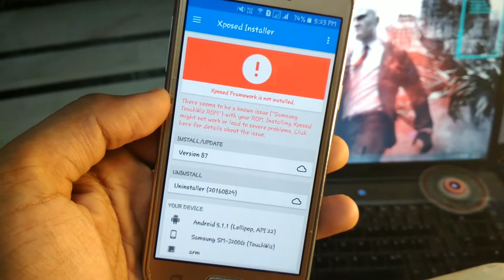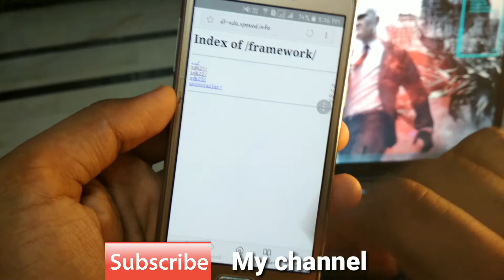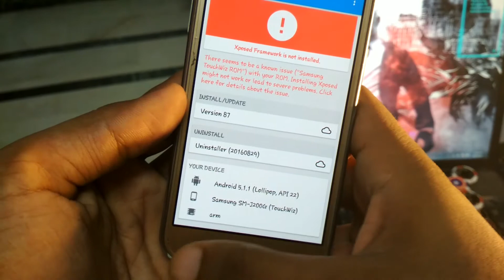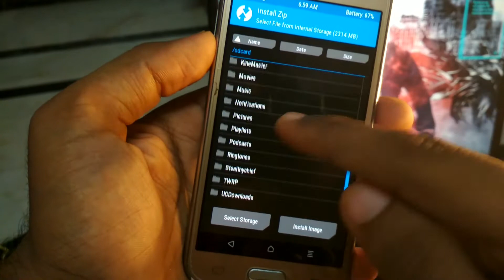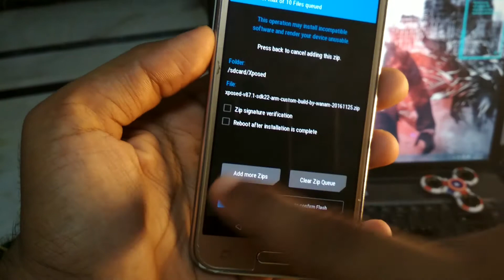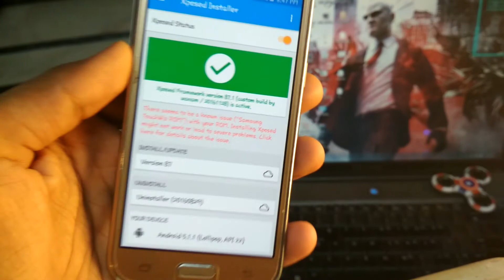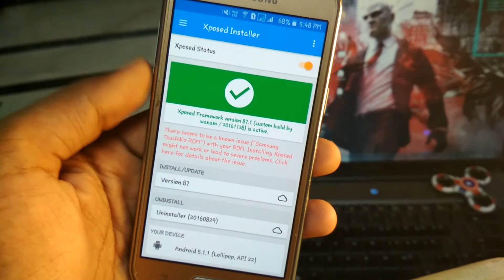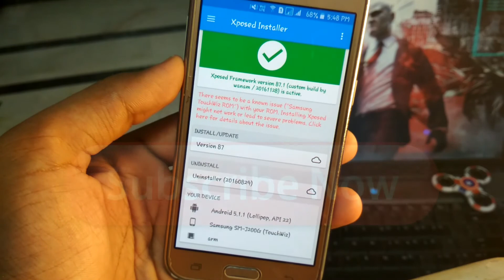How to install xposed installer on any android (universal method)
Hello guys i am Shivank and today in this video i will show the universal method to install xposed installer on any android without any issue just follow my steps and download those files which i mentioned in my video from below link.

You can do -:
L- LIKE
S - SHARE